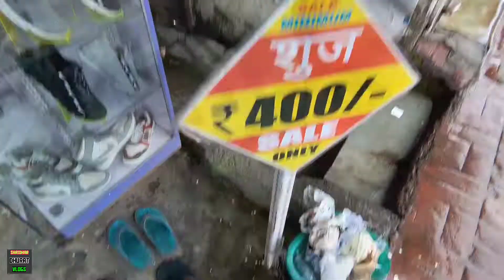सिंगल पीस भी मिलेगा 😳 All India Available ⚡ Best Quality Cheap Price 💯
Dosto Aap Sabhika Fir Ak Bar Swagat Hai Aapke Man Pasand Channel Mai

Aaj Is Video Mai Hmne Nerul Navi Mumbai Ke Ak Shoe Shop Ko Explore kiya hai Jo Ki Bhot hi Unbelievable Price Mai Quality Shoe Provide Krta Hai To Video Ant Tak Jarur Dekho Or Video Psnd Aye To Channel Ko Like Share Subscribe Jarur Kare 😉 Or Agar Aap Hmari Video Dekhkr Shop Pe Visit Krte Ho To Shop Owner Ko Jarur Bataye 🤘

🛑 FOR SHOOT YOUR SHOP/BUSINESS VIDEO

🛑 Shop Adress - Nerul Sector 1 Shirvane  , Navi Mumbai 400706

Guys Kepp Watching and Keep Supporting 😉❤️